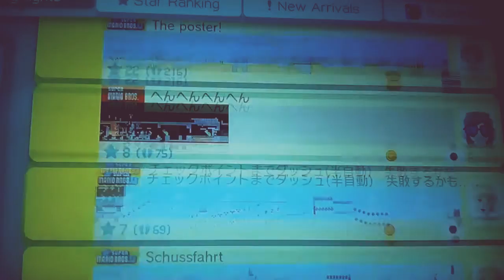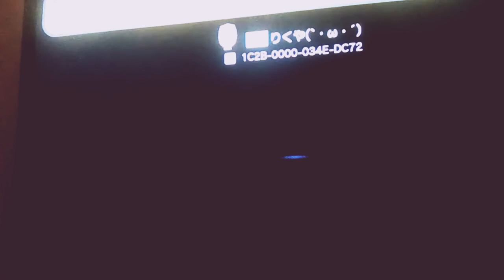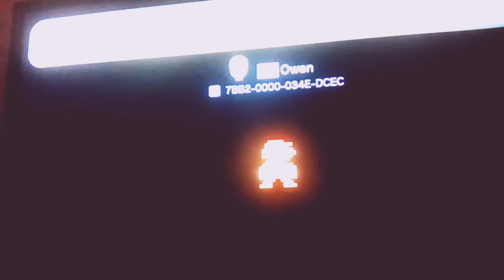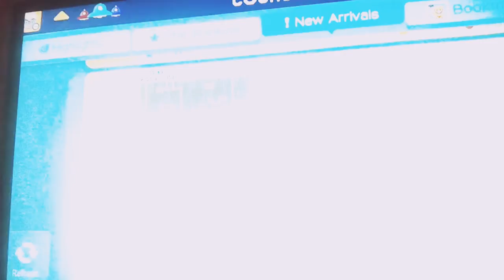SUPER MARIO FAKER!!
Look don't judge me for the title I didn't know what to title it so just go with the flow for now unless 😏 u want to put a better tittle name for me them I'm more than happy to replace it so think about that no rush 😉 o and for a little piece of info if u will like to make me a level put the I'd # in the description down below so I can play it for ya and for another thing I brought new games which are CAPTAIN TOAD--TREASURE TRACKER, SPLATOON, AND TRANSFORMERS--FALL of THE CYBERTRON Tell me which one u will like me to play next weekend and I'll shout u out then play it, anyway my final message (its not a good one either maybe idk) is school is about to start so I might/ might not make another vid of my school clothes but whatever I wish y'all the best of luck this school semester, whoever is already in school GOOD LUCK and don't get suspended or expelled or whatever ;___; uuuuuhhhhhhhh ENJOY & LIKE the video